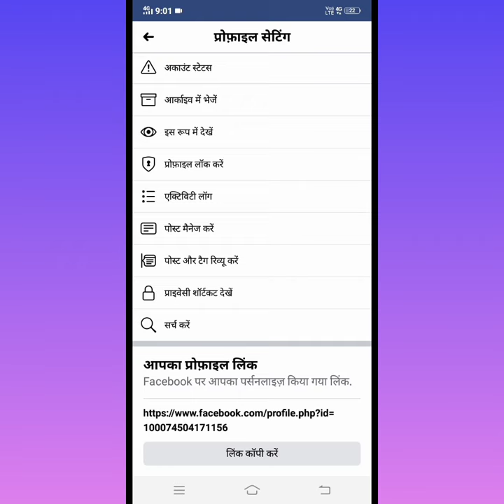How to copy Facebook Link Easily/ Facebook का लिंक कोपी कैसे करें